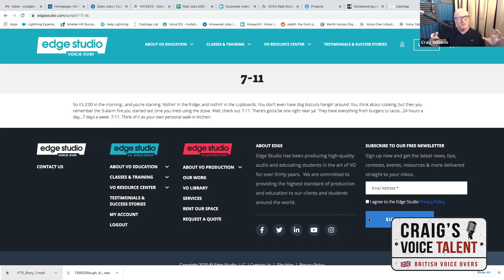Making an impact in the first sentence of your voice over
This week's voice over tip is about making an impact in the first few seconds of your audition. Check out JMC's blog about standing out that can also help
Tweaking your pacing, timing or something else within the first few seconds of your read can help grab the attention of the listener. You want to be remembered - not instantly forgotten like everyone else.